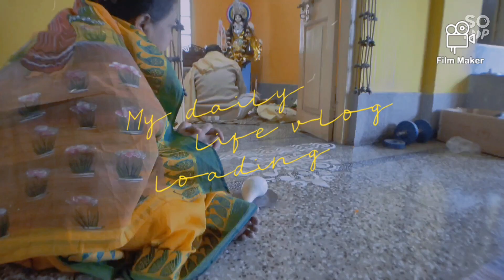Saraswati Puja in our home| also we celebrated Mom Dad Anniversary 🎉🎈